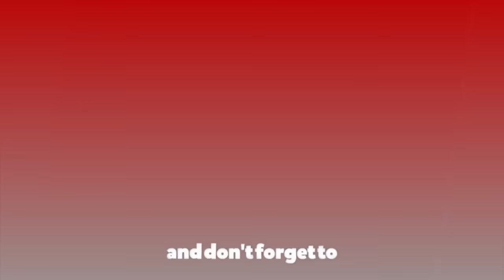शिक्षा विधेयकको विरोधमा शिक्षक, भन्छन्ः विद्यार्थीको पढाईप्रति सराकार नै जिम्मेवार हुनुपर्छ